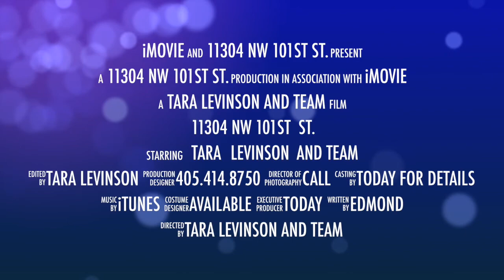11304 nw 101st St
The unique mix of Contemporary and Traditional design elements that Timbercraft is know for is put on display in this new home. Features include: fireplace and HUGE windows in living; kitchen with large island, granite counters, pantry, and open floor plan to living; double vanities with granite and giant walk in closet in master retreat; built-in mud room area; study; large backyard. This home will impress!